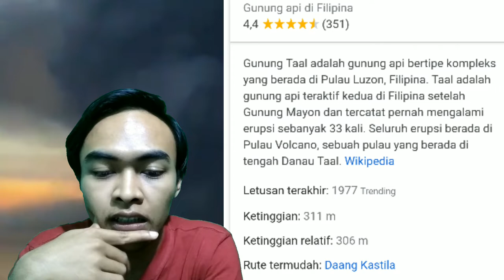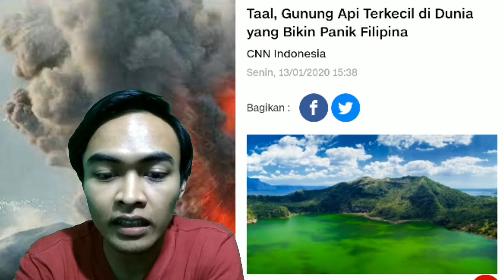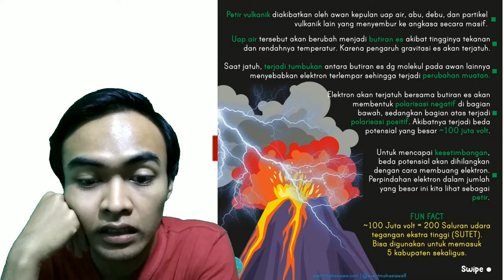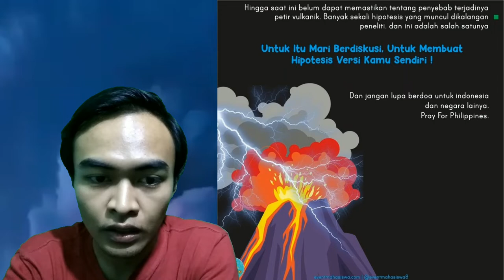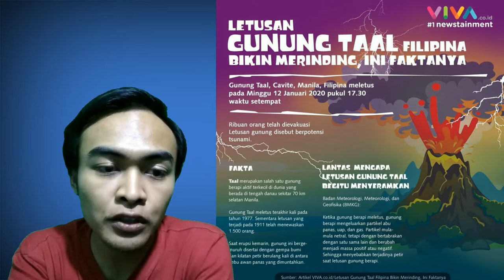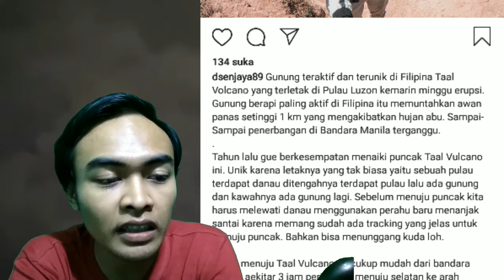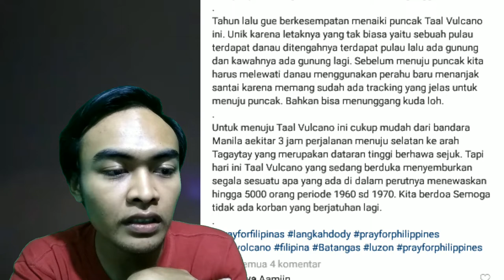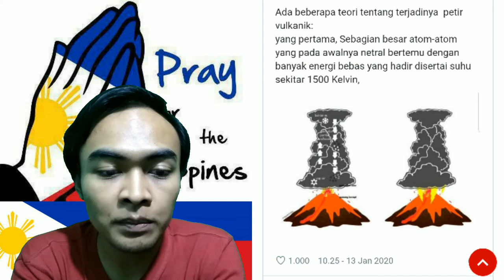PRAY FOR PHILIPPINES KONDISI MELETUSNYA GUNUNG API TERKECIL DI DUNIA (TAAL VULCANO IN ERUPTION 2020)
Kali ini hanya menginformasikan tentang erupsi gunung taal vulcano yang ada di filipina, meledak meletus erupsi pada minggu 12 Januari kemarin. Sungguh meskipun gunung ini merupakan gunung api terkecil sedunia namun ledakan erupsinya membuat geleng-geleng kepala, seperti bom atom dan ledakan petirnya luar biasa. Semoga warga Filiphina diberikan ketabahan dan kesabaran serta perlindungan.

thanks.